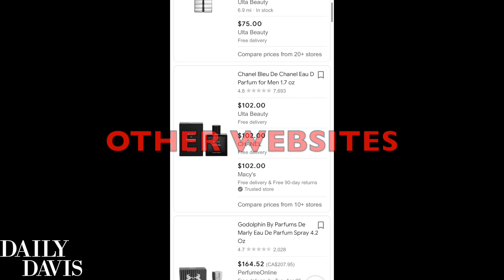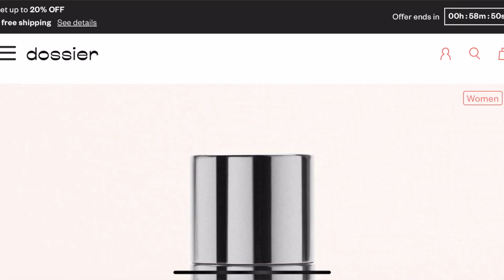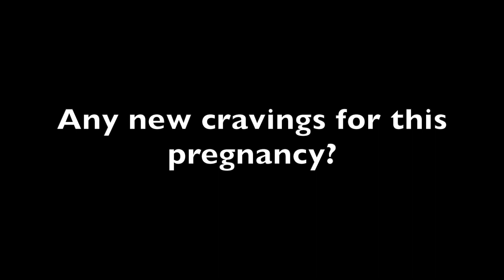Baby #4 Pregnancy Update - 22 Year Old Parents with 4 Kids| Feat.Dossier Review (24 Weeks Pregnant)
♡ I N S T A G R A M: @mrandmrsdavis

Dossier has a welcome offer of up to %20 on the website.

In today’s video we give you an update on our pregnancy with baby #4 and answer questions in a Q&A. We are young 22 year old parents raising our three kids while planning for our fourth baby to be born soon! Did you enjoy the video? Leave more videos suggestions as well

CAMERA/EDITOR/LIGHTS:

•iMovie
•Ring Light (white light) OR Daylight

Intro Track/Outro Track: “Better” - Anno Domini Beats

BUSINESS

Love,